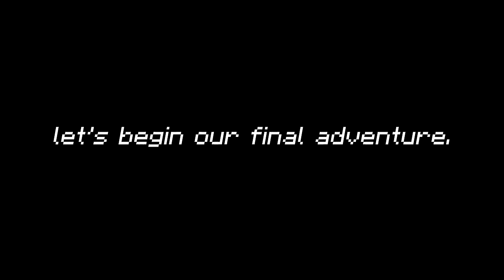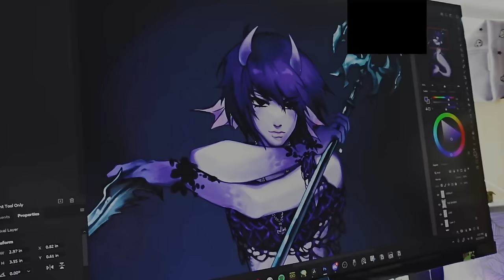I Survived 100 Days as a Mermaid in Minecraft... Here's How it Went!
🌈Become a Channel Member for exclusive posts, early access videos, BTS, exclusive videos, discounts on stickers, and more

In the vast and mysterious ocean realm of Minecraft, a magical yet dangerous adventure awaits... will you be brave enough to venture into its depths?

Surviving in the ocean is no easy feat. Today, I will be uncovering my entire 100 day journey as a Mermaid. I hope you enjoy this extra long movie!! 🫧

Be sure to leave a like on this video if you enjoyed it! :3🦈

love,
luvstar

🌊Mermaid Poster
🐋Mermaid Stickers
🪼Mermaid Stickers Digital Download

All music featured in this video is composed by Adrian von Ziegler.

🍓Resources Used:
Shaders - complementary unbound
Texture Packs - minimal armor, cinnamoroll hotbar gui, whimscape

00:00:00 - Introduction
00:00:31 - Day 10
00:26:22 - Day 20
00:46:25 - Day 30
01:12:48 - Day 40
01:36:59 - Day 50
02:11:21 - Day 60
02:38:34 - Day 70
03:01:53 - Day 80
03:31:25 - Day 90
04:07:33 - Day 100
04:49:01 - Outro + Mermaid Merch :3

ignore tags!